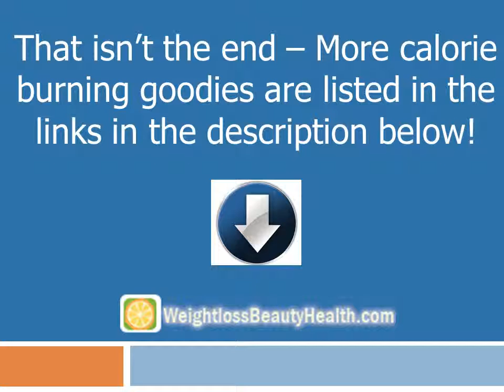LOSING WEIGHT - What is actually REQUIRED to lose weight?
Sure, it's easy to say "Yeah, let's lose weight", but do you know what's required to lose the weight? Is it simply cutting out a cupcake, or do you have to walk at least an hour a day? You must burn a specific amount of calories - this applies to most people.